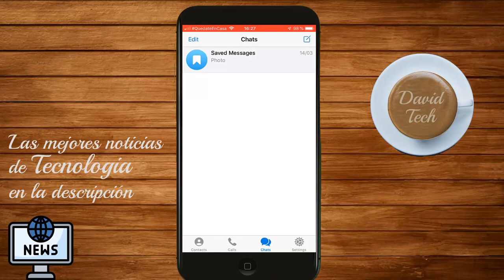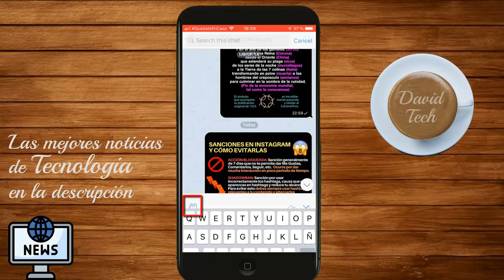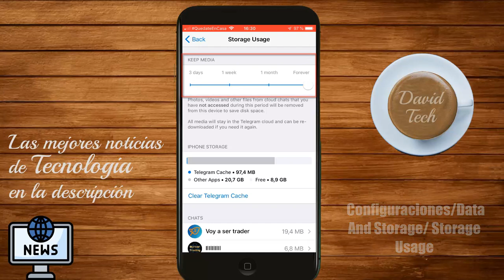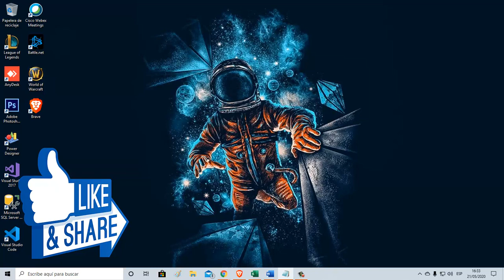Como obtener almacenamiento ilimitado gratis en la nube de Telegram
Aprende a como obtener tu propia nube gratis para tu Android o Iphone. Guarda tus archivos de forma segura con tu cuenta de Telegram.
⚡¿Te gustó o te sirvió mi contenido?
Puedes apoyarme donando una cantidad de dinero a tu elección, totalmente OPCIONAL.
Dona en este enlace:
El sitio es totalmente seguro, ya que cuenta con la seguridad "https".
Es necesario que tengas una cuenta de PayPal para realizar tu donación.
El 100% de lo recolectado, será utilizado netamente para beneficios y mejoras en el canal.